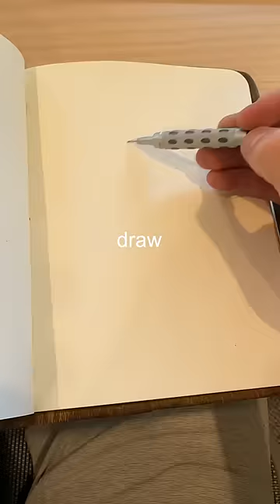drawing a random person then finding them